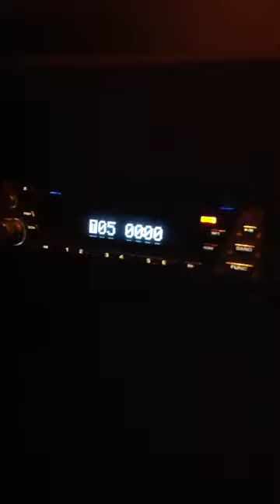Clarion HX-D1 play HDCD